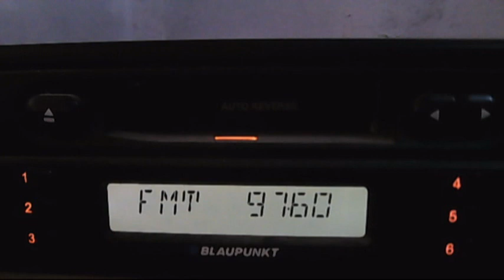istanbul turk music radio troposcatter 14:57